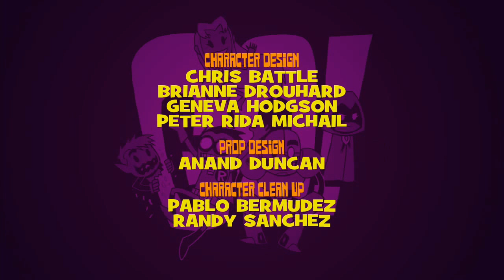Teen Titans Go! - Hilarious Montage Part 8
The hilarious moments from Teen Titans Go!, in epic montages!

0:00 I See You
1:21 Brian
2:08 Nature
3:17 Salty Codgers
5:18 Knowledge
6:04 Slumber Party
7:47 Love Monsters
10:36 Baby Hands
11:23 Caramel Apples
12:45 Sandwich Thief